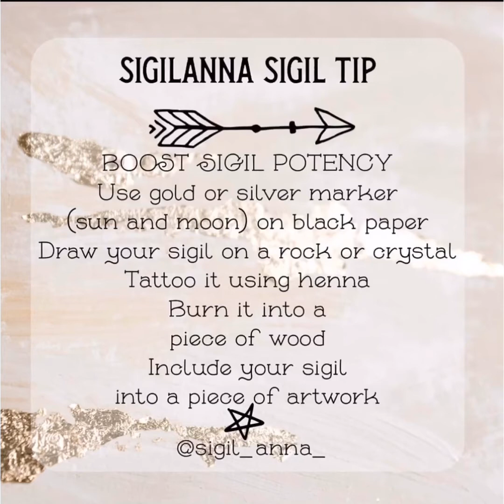Powerful Sigil Magic Ritual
Sigils during our quarantine time is right on time. Nefer Peacock Nubia has been delivering you information and YouTube videos for 16 years and has helped many workforce to live their very best life. She knows the importance of doing daily rituals to be a deliberate creator for when she herself doesn't do them life can send a few curb balls. This is such a powerful time to level up or die. Choice is yours. Time sensitive information delivered to you daily. Let's get it in. Namaste.